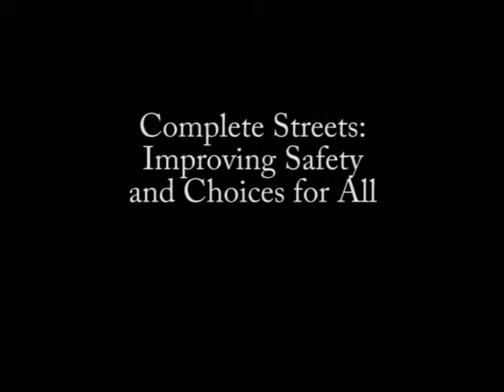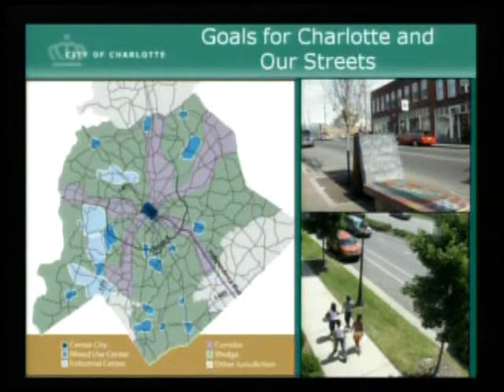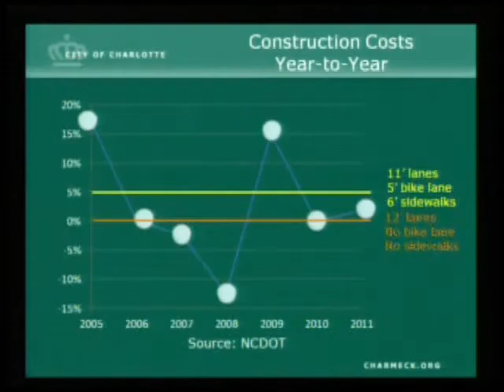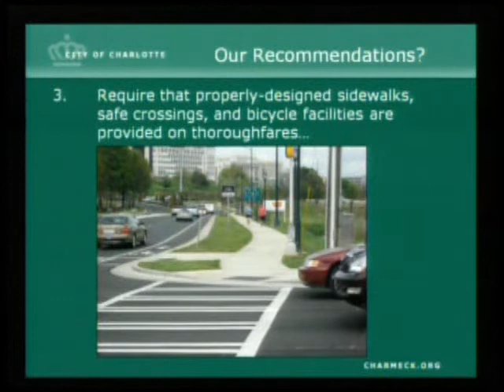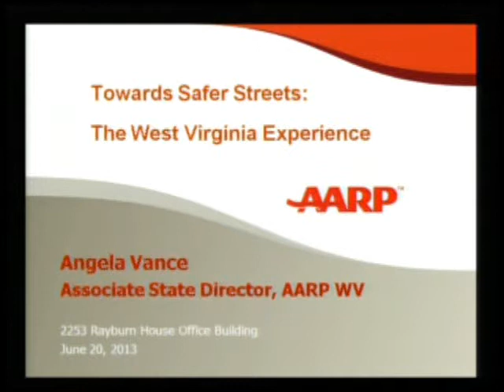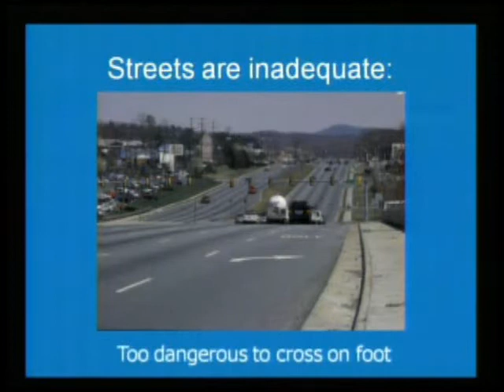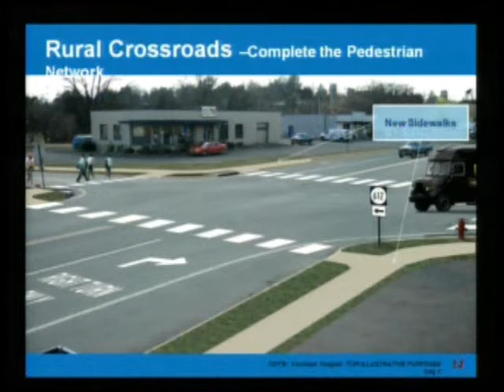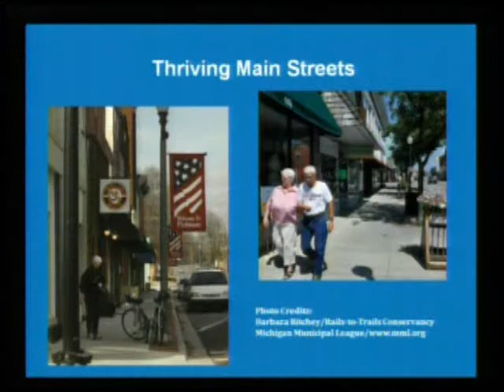Smart Growth America Complete Streets Briefing - June 20, 2013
On June 20, 2013, the National Complete Streets Coalition and the Environmental and Energy Study Institute hosted a briefing for members of Congress and their staff about national and local trends in Complete Streets policies, and how a fiscally-sound federal transportation policy can support the creation of safer streets in communities across the country.